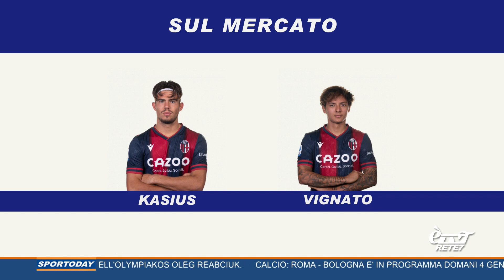Sportoday 03/01/2023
Le notizie di sport della giornata